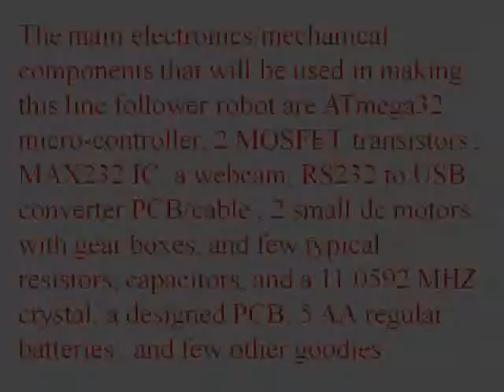MATLAB/PC and Microcontroller based advanced Line following Robot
I have generated 61 great educational course lessons devoted to programming Siemens S7-1200 and KTP400 HMI display devices made by Siemens for intermediate and beginners as well. Also, 32 lessons devoted to programming the Allen Bradley Series of PLCs mainly for RSLogix 5000 and 500 CONTROLLERS. Just recently, I started creating similar lessons for the Delta PLC

This Advanced Line Follower Robot is just a Simple Line Follower Robot with an important and super extra feature: It uses MATLAB based application software to detect and to follow a black line over white background on the floor to travel continuously. The main electronics/mechanical components that will be used in
making this line follower robot are an ATmega32 microcontroller, 2 MOSFET transistors, MAX232 IC, a webcam, RS232 to USB converter PCB/cable, 2 small dc motors with gear boxes, and few typical resistors, capacitors, and an 11.0592 MHZ crystal, a designed PCB, 5 AA regular batteries, and few other goodies.